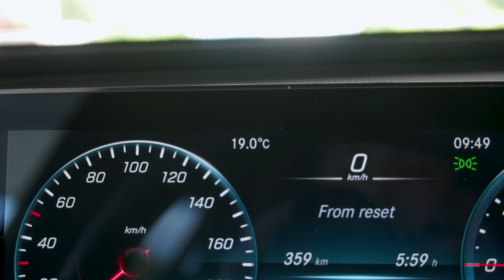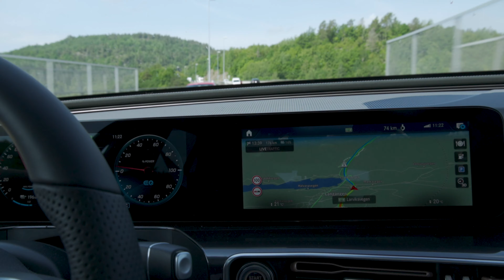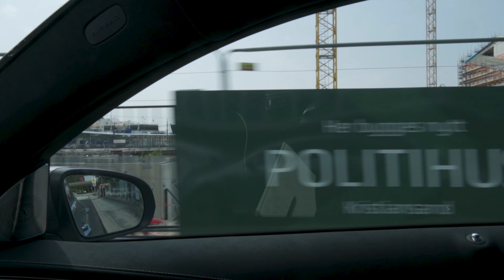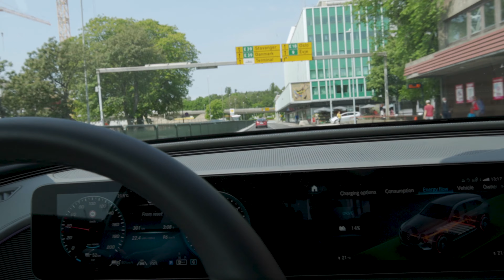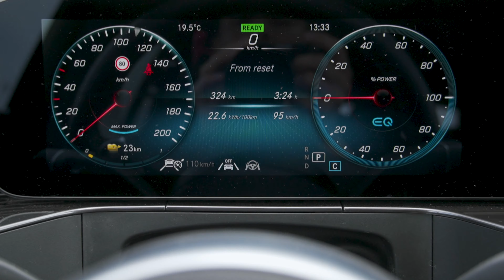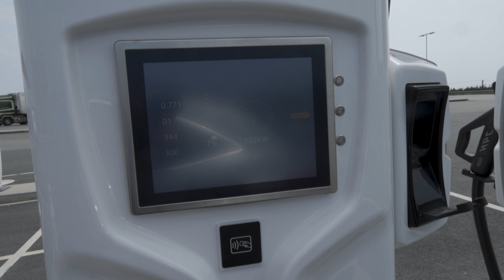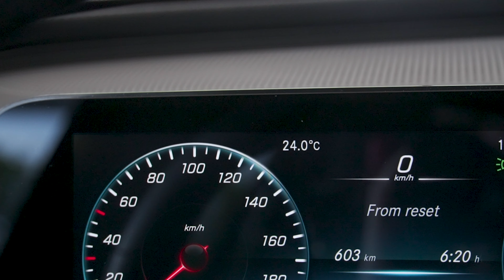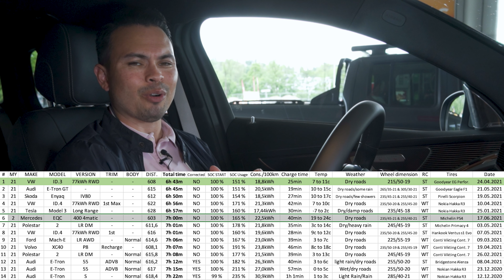Mercedes Benz EQC 615km Range Test (NHSR)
Krisrifa @ Instagram
Riisfalch @ Snapchat

MY GEAR
Camera: Sony A6600
Lens: E 18-135mm F3.5-5.6 OSS
Microphone: Røde Wireless Go
Editing software: Adobe Premier Pro CC 2020
Computer: MacBook Pro 13 M1 8GB